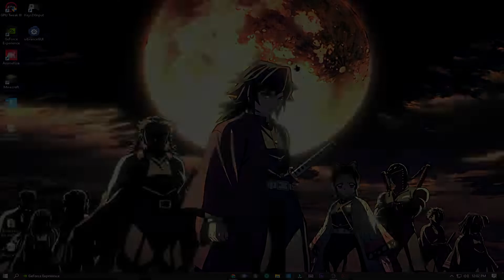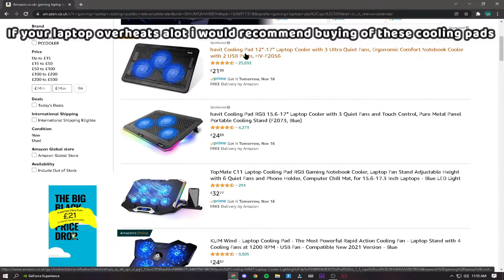Best Fortnite Settings for ANY Laptop (More FPS & Less Input Delay, Potato Laptop) S8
Hey today i will be showing you the Best Fortnite Settings for ANY Laptop (More FPS & Less Input Delay, Potato Laptop) S8